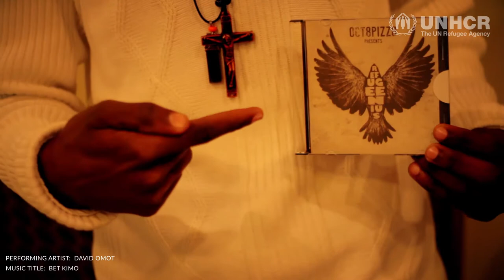A4R Short.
Equipment Used:
Canon 6D and Canon 7D.  Samyang 24-70mm f2.8 lens, Canon 18-200mm f3.5 lens, Canon 50mm f1.8 lens, Canon 85mm f1.8 lens.  Shotgun and lapel mics. Edited on Premier Pro; Color Grading on After Effects.

Project:  Artist for Refugees, by UNHCR Kenya.

Creative Director:  George Muiruri, through Bobby Pall Photography.

Shot by:  George Muiruri and Bedad Mwangi, through Bobby Pall Photography.

Edited by:  George Muiruri, through Bobby Pall Photography.

Hi guys?
Thank you for checking out our channel: African Lens.

We are all about Film & Video in Africa.
Courtesy of Lets Create Africa, on this YouTube channel you will find weekly tech, video gear, lighting, smartphone cameras and gear reviews and tutorials.

Our passion is to help you find and master the tools for creating online content like YouTube videos, podcasts, photos, and more.
Be sure to comment and say hello and let us know what kind of videos or review you'd like to see.

We look forward to connecting with you in the next video — talk soon!

P.S. We have a couple other YouTube channels you may want to check out — Lets Create Africa TV. :-)

By launching Social enterprises (aka community-based businesses) & business solutions for improved Structure, Infrastructure & Funding.

We also work with creatives to promote social impact within communities, with a leaning towards Poverty eradication, Promotion of peace & Social Innovation amongst disadvantaged community groups (Youth, Women & Persons with disability).

We are driven by the radical idea of:
1. Creating opportunities in a cynical Africa,
2. Changing the way Africa tackles poverty, and,
3. Building an Africa based on dignity.